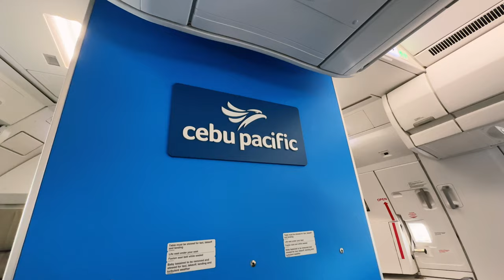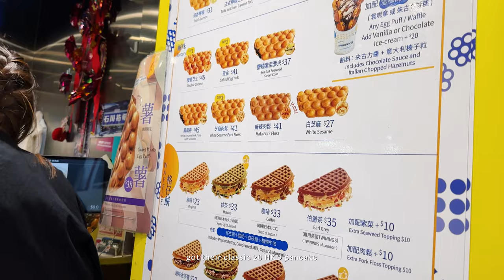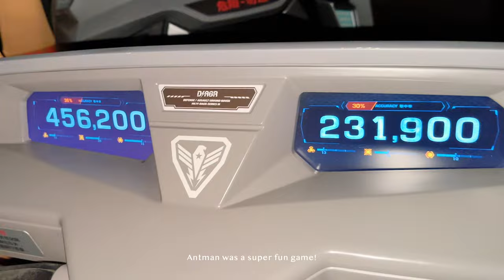Hong Kong 2023 Travel Vlog (Kid friendly places to Visit, Cost and Travel Requirements)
Back in Hong Kong after 5 years! Celebrated Valentine's day in HK with with my family and friends. Been here a couple of times now, but decided to go to kid-friendly spots and had a chill itinerary.

This will show you costs in food and places to visit when booked via Klook.

Edited using VLLO and all of the photos and videos were shot using iPhone 14 Pro.